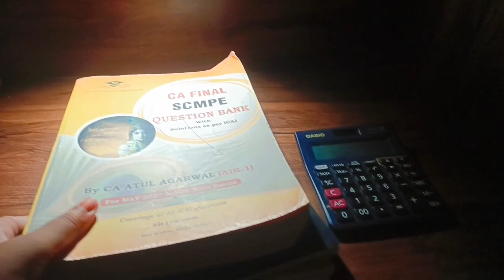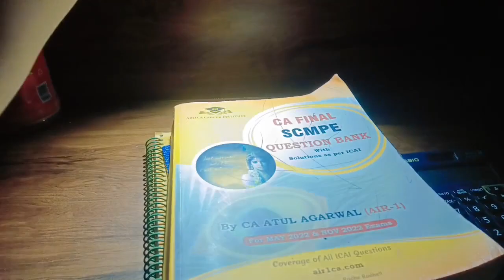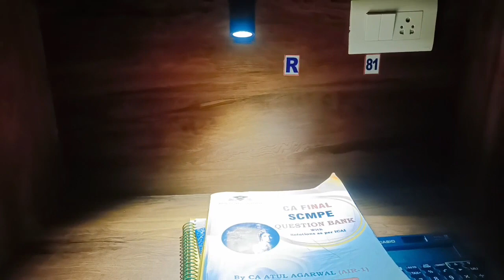CA Library Tour || CA Final Exam Nov 22 || CA Aspirant || Harshika Jaiswal